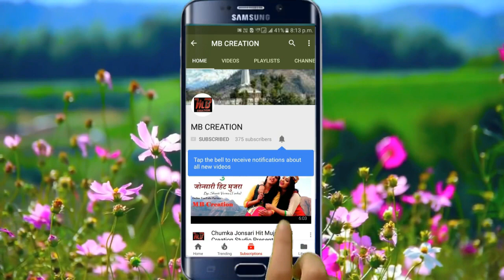Mera Himachal Pahari Song by Bal Krishan Pathak II MB Creation Studio Presentation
Mera Himachal  Pahari Song Dedicated to Our Beautiful Himachal and its Culture.
Singer - Baal krishan pathak II

Album - Chalte Chalte

YouTube Partner - MB Creation

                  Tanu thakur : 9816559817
Thank You so much for your Support